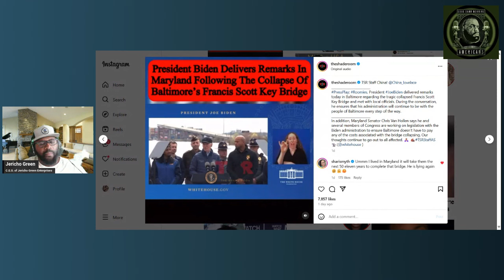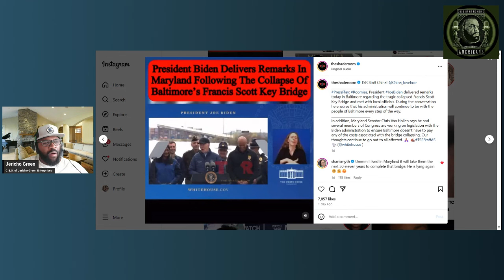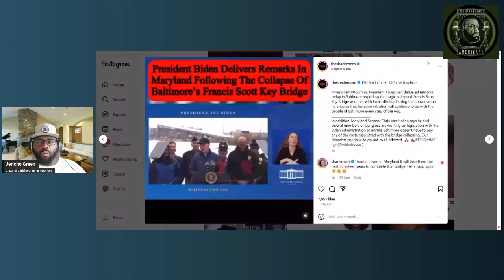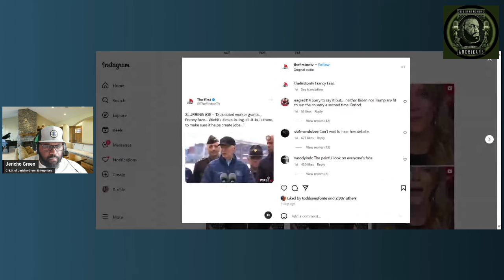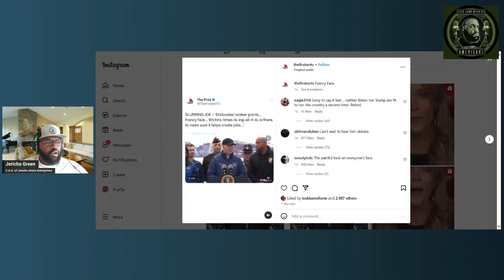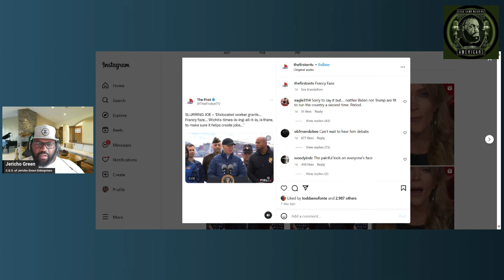Don't worry Baltimore, Sloppy Joe is on the case!